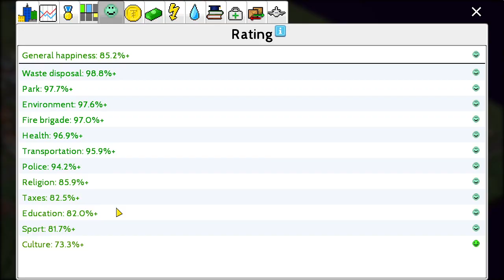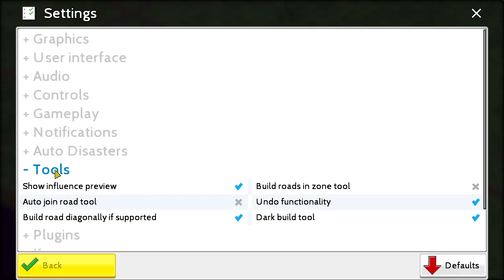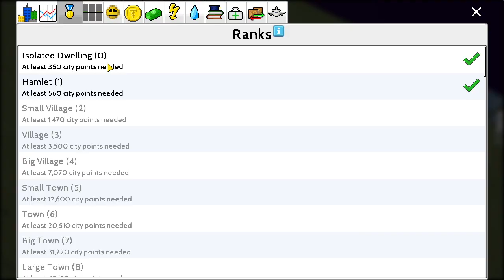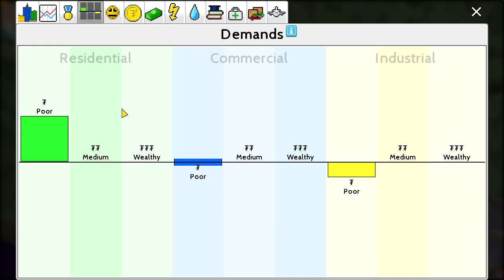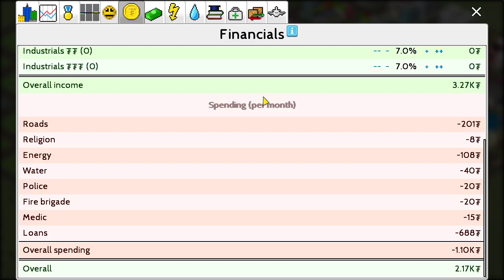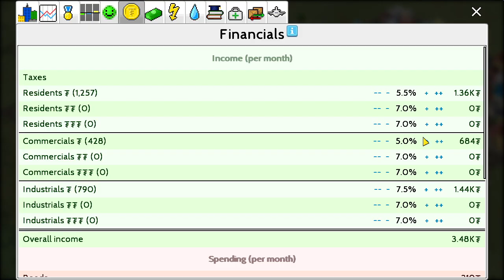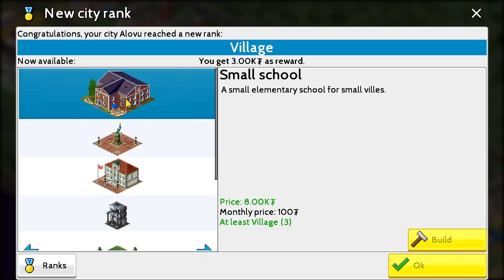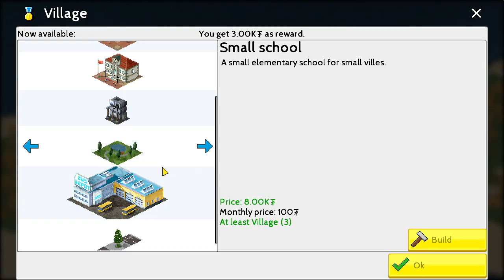Let's Play! TheoTown (Steam) Episode 12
Today we start up another region!